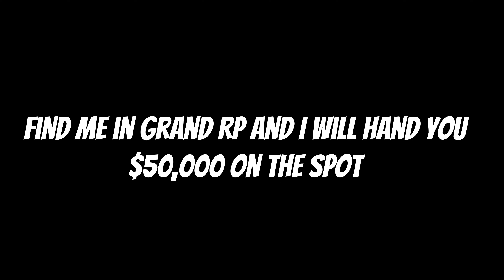My Friend Wanted to Go to The Hospital So I Sent Him There | GTA 5 RP Funny Momemts